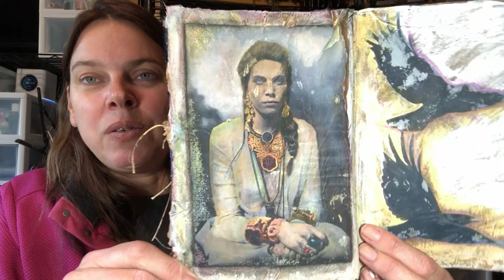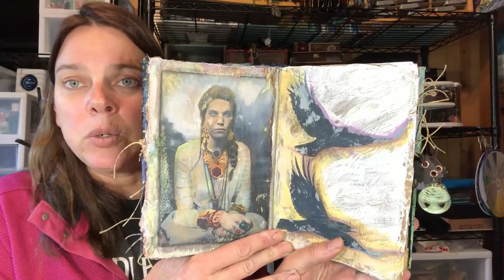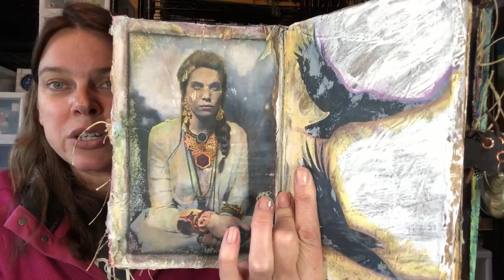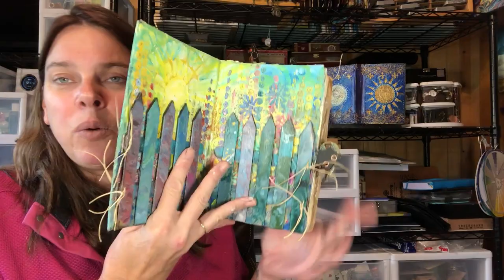Simple Exposure V#4, Hand coloring a photo with Arteza Real Brush Pens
Hello Artists! I wanted to show you how great the ArtezaRealBrushPens work! I love how this has turned out.

Please use the links below to visit and purchase from the Arteza website.

Lumiere paint set
Tim Holtz spray Stain set
Dylusions Shimmer Sprays, set of 12
Tim Holtz idea-ology Abandoned paper
Tim Holtz worn Wallpaper
Pinata Alcohol Ink Set 9 pack includes white and gold
Alcohol Ink Blending Solution
Mini Hinges, 2 sizes
Krylon Crystal Clear
Derwent inktense
Neocolor 2
3 pack white gel pens
6 pk Uni-ball Black gel pens
Micron set of 6 pens
Filigree findings
Fishing Swivels
Fabri Tack, 8oz, $9.97
Copper Crackle paste, Prima Finnabair
Platinum Crackle paste, Prima Finnabair
Paperclay, 16 oz
Color wheels
36ct 3x3 wood squares
Diamond Glaze Glue, 2-oz
Large diamond glue glaze
E6000 applicator tips
Prima Sand texture paste
2 part Apoxy sculpt, 1 pd
2 part Apoxy sculpt 4pds
Princeton Silicone Brush, chisel point, Prime
Arteza Watercolor pens, set of 12
Arteza Watercolor pens, set of 24
8 pack Jacquard Lumiere Metallic Paint set
Stabilo by the dozen, black
12x12 in gel press,
Jumbo Deli Sheets